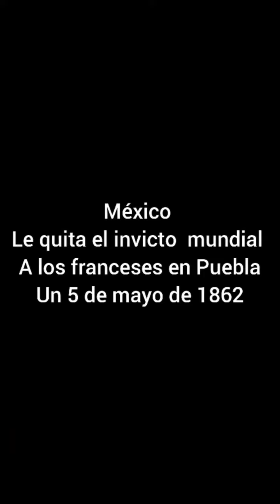Batalla de puebla